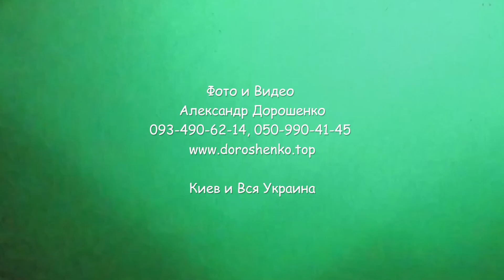Счастливая Свадьба. Фото и Видеосъемка Киев и вся Украина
Фото и Видео, Александр Дорошенко.